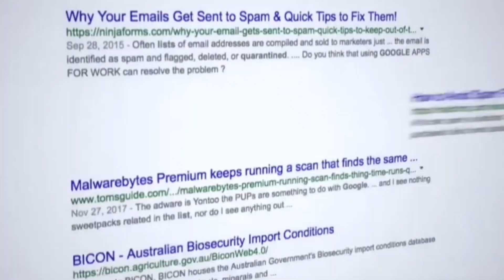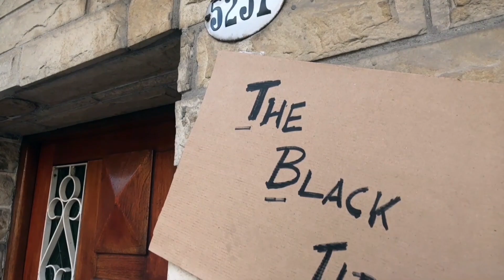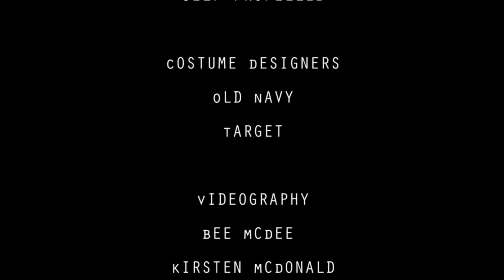Capital CatNap - From Buenos Aires, to La Boca. A suspenseful short film. Catch the Cat Napper.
From the capital of Argentina ... Buenos Aires, to Don Torcuato and Villa del Parque, to La Boca and La Perla del Caminito, to the beautiful Plaza Arenales; follow Hazel and PJ in this suspenseful short film.  Will they catch the bad guy and Cat Napper,  Luis Hector Lopez de san Pedro? He kidnaps a kitten for reasons you'll never believe. Hazel and PJ search all over Argentina to solve this suspenseful short film mystery.